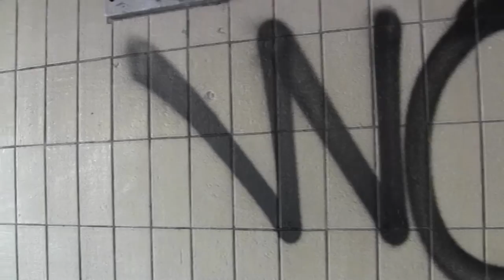Tedy B & JNL - Svårt Ibland (Prod. Johan Brodd) [Officiell Video]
Från vår EP "Livets Komedi", ute nu på

Text & Rap: Tedy B & JNL
Sång: Tedy B

Mix & Mastrad: JNL

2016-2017 under Southside Hybrids & Biggedy Recordings
All under Reserved.